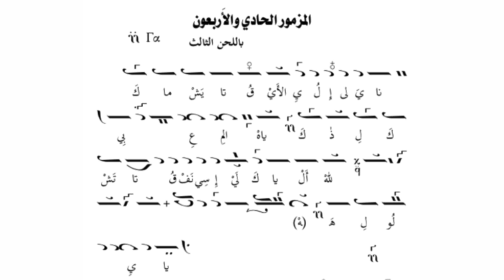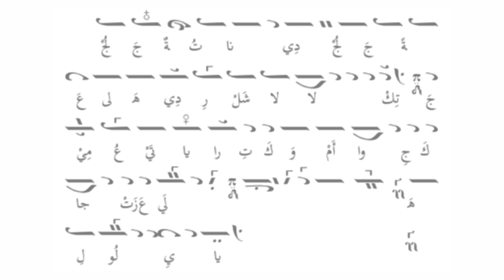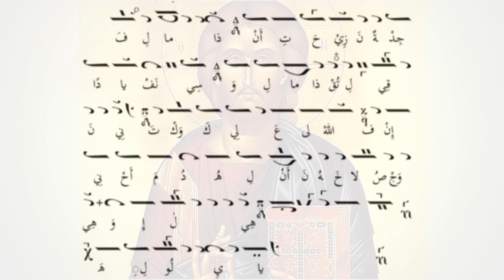المزمور الحادي والأربعون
Psalm 41. Composed and performed by Rev. Nicolas Malek